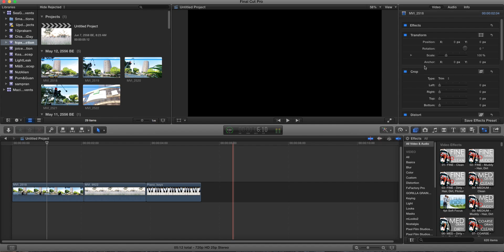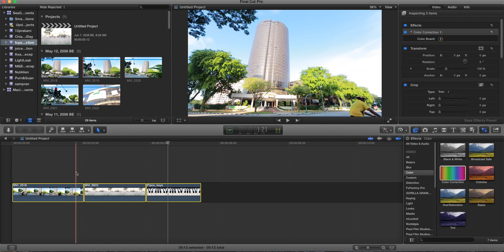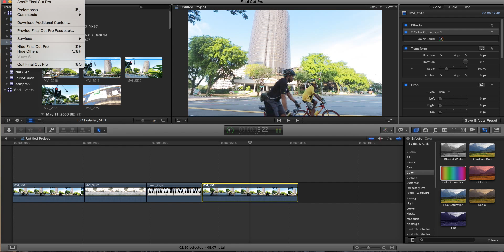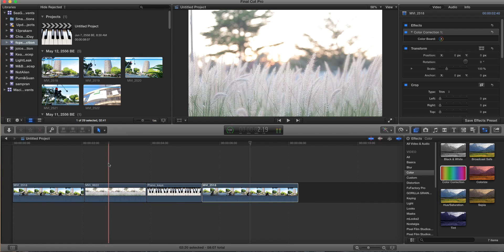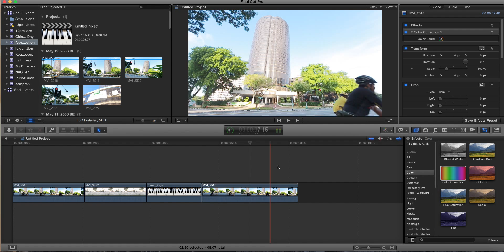FCPX Where is The Color Board and Correction , Final Cut Pro X 10.2 ตัวปรับสีหายไปไหน??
สำหรับท่านที่อัพเดทโปรแกรม Final Cut Pro X 10.2 แล้วตัวปรับสีหายไป
คลิปนี้จะบอกว่ามันหายไปไหน และเอามันกลับมาได้อย่างไรนะครับ
By Sharp The Brothers